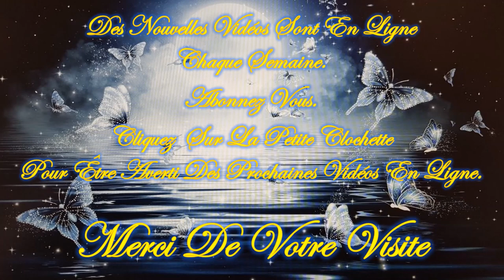❤️🧚‍♂️Tu as un Message !🧚‍♂️❤️ Guidance Intemporelle Jeudi 22 Février 2024